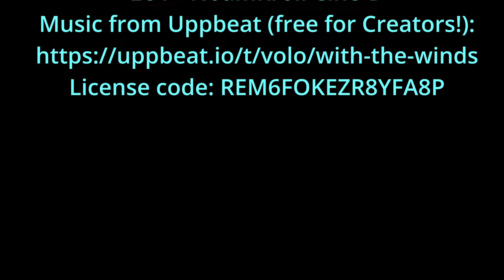Windmills Churches and Corn Fields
Pilot - Adam Ososki
Drone - DJI Mini 3 Pro
ND64 Filter
LUT - NoamKroll Cine-D
Music from Uppbeat (free for Creators!):